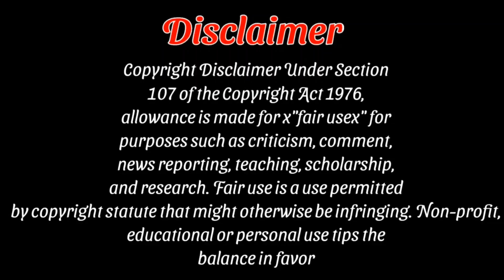Tiktoker R.H.M. Maisha Bin Suchi Roasted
MAKING THIS VIDEO ENTERTAINMENT PURPOSE

VIDEO TITLE : Tiktoker Maisa bin Suchi Roasted

Chanel Link: @Mrbangladeshyoutubechanel.com